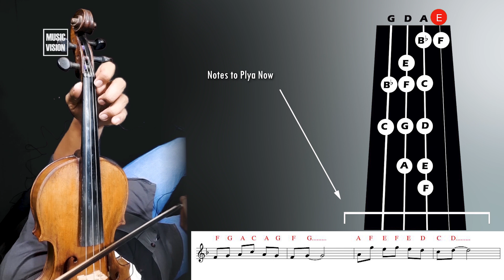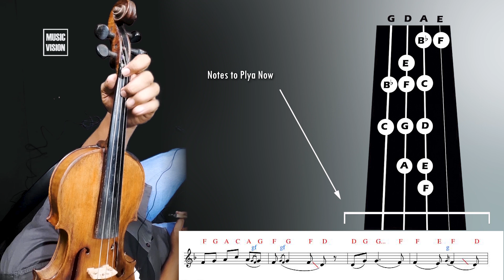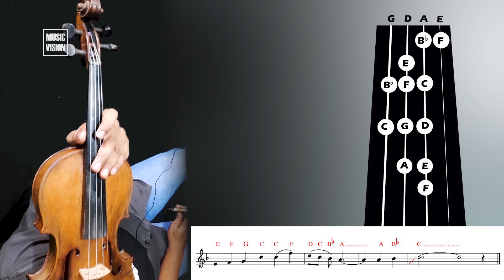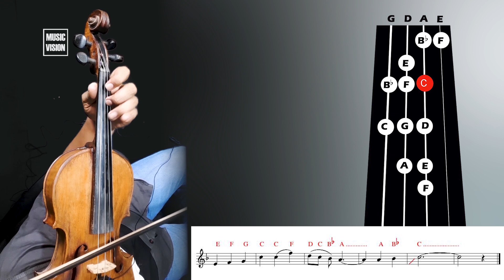Uyire Song | minnal murali | Violin Tutorial | Music Sheet Download Link in Description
MUSIC VISION
Online Classes for : 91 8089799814

Music Vision, Upload ചെയ്തിട്ടുള്ള എല്ലാ വീഡിയോ ക്ലാസ്സുകളും വളരെ ഈസിയായി പഠിക്കാവുന്ന രീതിയിലാണ് തയ്യാറാക്കിയിട്ടുള്ളത്, വളരെ പെട്ടന്ന് മനസ്സിലാക്കാൻ കഴിയുന്ന method കൂടി ആണ് ഈ video -ൽ ചെയ്തിട്ടുള്ളത്

Music Vision, all the uploaded video classes are designed to be very easy to learn and also have a very quick understanding method in this video.